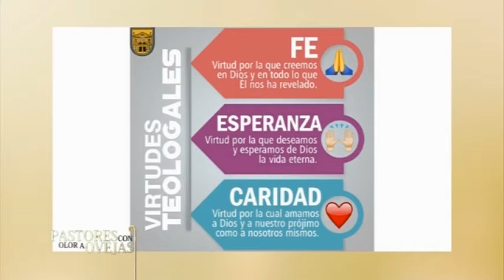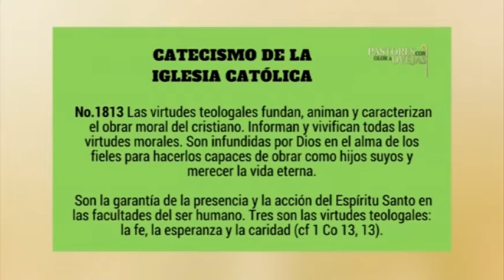Pastores con Olor a Ovejas 10 6 2018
Fuente Original: